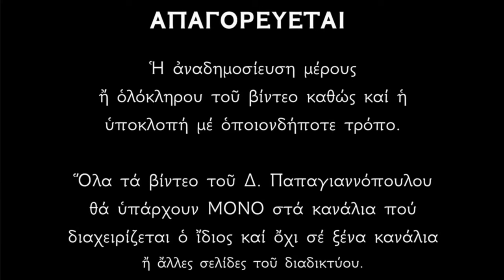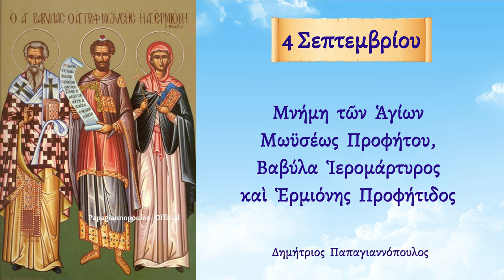🌸 4 Σεπτεμβρίου - γιορτή: Άγιος Μωυσής ο Προφητης, Άγιος Βαβύλας Ιερομάρτυς και Αγία Ερμιόνη